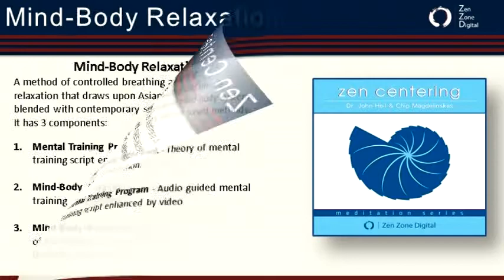PSYCHOLOGY OF SPORT INJURY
The ability to remain relatively injury free and to rehabilitate well when injured is essential to longevity in sport and to the full realization of athletic potential. This text presents an applied guide to the psychology of sport injury that is practical, comprehensive, and systematic. There are 19 chapters spanning a broad range of medical and psychological perspectives